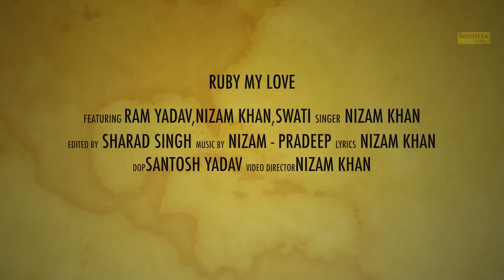Ruby My Love | Swati, Ram Yadav, Nizam Khan | Latest Romantic song 2018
Chanda Cassettes Present “ Ruby My Love  ” a Latest New Romantic Song 2018.  Song by  Nizam Khan Featuring Swati, Ram Yadav, Nizam Khan Exclusively on Chanda.

Video Credits :

Title Song :- Ruby My Love
Singer :- Nizam Khan
Artist :- Swati, Ram Yadav, Nizam Khan
Lyrics :-  Nizam Khan
Edited By Sharad Singh
Music Director :- Nizam- Pradeep
DOP :- Santosh Yadav
Video Director :-  Nizam Khan
Contact Person : Yogesh Kumar (Chanda Cassettes ) 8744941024
Music Label & Copyrights :- Chanda Cassettes